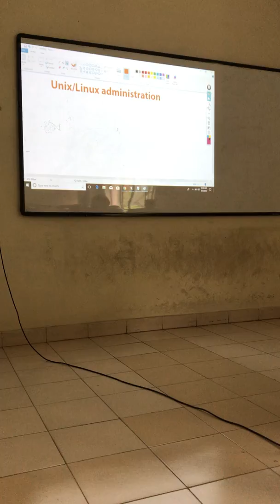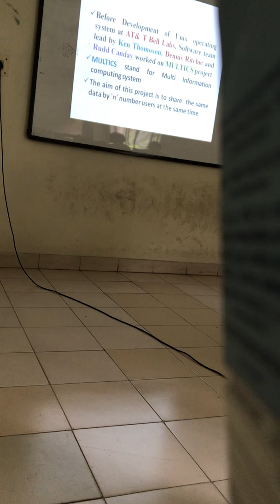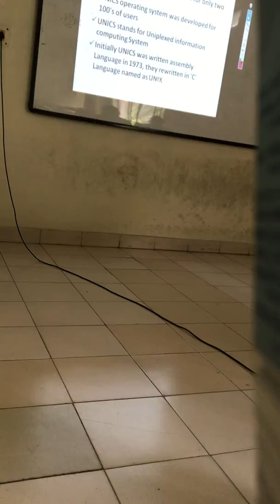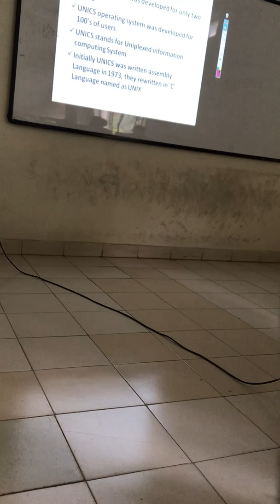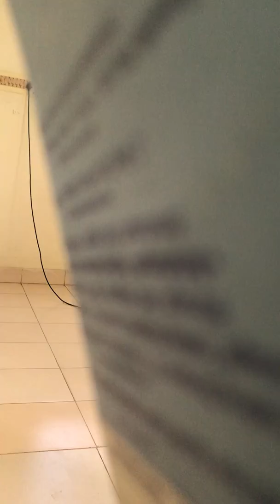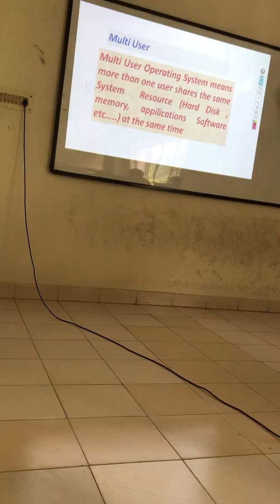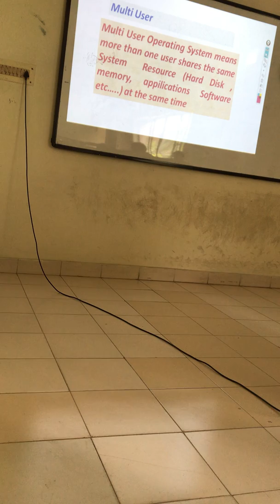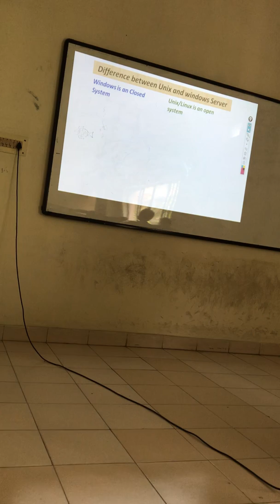7 September 2018